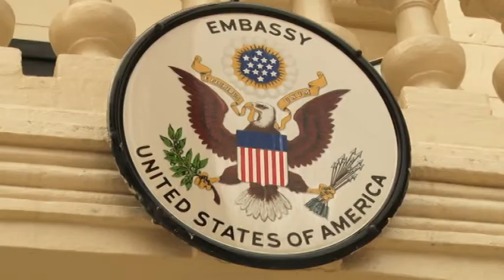PLDM a adus un omagiu victimelor atentatelor teroriste din 11 septembrie 2001